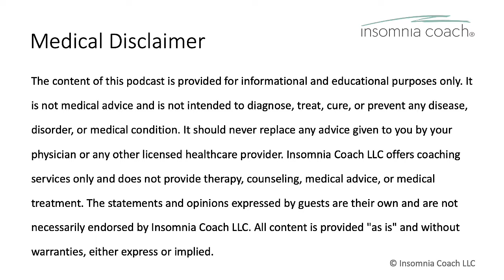How Maria faced the fear of insomnia and found all its power came from how she responded to it (#49)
Ready to get your life back from insomnia? Learn more about the sleep coaching programs I offer

A couple of years ago, Maria experienced anxiety and panic attacks. When she didn’t sleep for over 72 hours, she felt that something was wrong with her. She feared that the chemistry of her brain had changed and her days became dominated by sleep-related thoughts and worries.

Medication didn’t seem to help. Maria felt lonely, confused, and afraid. She felt that she couldn’t even leave the house because things were so difficult. She withdrew from doing things that she enjoyed. She found it hard to focus on anything other than sleep.

Feeling completely stuck, Maria committed to a new approach. She started to leave the house and went for short walks — even when her mind told her that wasn’t possible. Taking baby steps, she started to do more of the things that mattered to her.

Perhaps the most helpful change Maria made was facing the fear of insomnia. Instead of trying to fight or avoid insomnia and all the difficult thoughts and feelings associated with it, Maria started to allow it to exist. She would even start to welcome it, whenever it chose to show up — and, by doing this, Maria found that insomnia started to lose its power and influence.

She soon discovered that she didn’t need medication to generate sleep. That she didn’t need to do anything to make sleep happen. And, that trying to fight or avoid insomnia and the difficult thoughts and feelings that often come with it only set her up for an ongoing struggle that made everything more difficult.

Maria realized that insomnia’s survival depends on how we respond to it. And, she is 100% sure that with the right approach, no matter how bad your situation might be right now, you can recover.

My name is Martin Reed and I am the founder of Insomnia Coach®. I offer sleep coaching services that give people with insomnia all the skills and support they need to enjoy better sleep for the rest of their lives. I also offer a free two-week sleep training course for people with insomnia

All content found on the Insomnia Coach YouTube channel is provided for informational and educational purposes only. It should never replace any advice given to you by your physician or any other licensed healthcare provider. Insomnia Coach LLC offers coaching services only and does not provide therapy, counseling, medical advice, or medical treatment. The statements and opinions expressed by guests are their own and are not necessarily endorsed by Insomnia Coach LLC. All content is provided “as is” and without warranties, either express or implied.